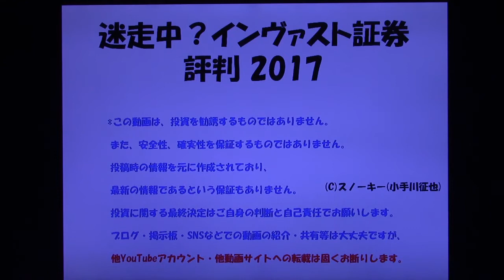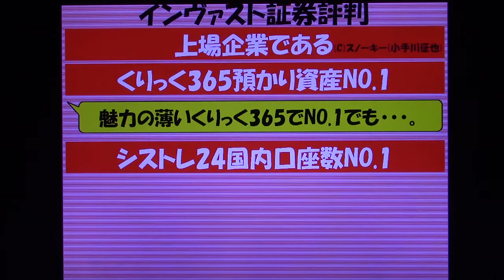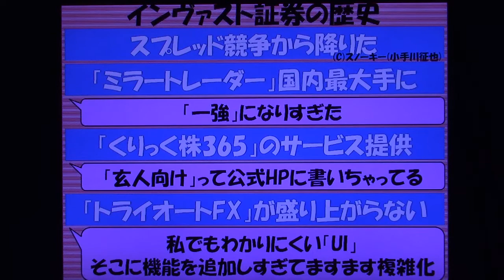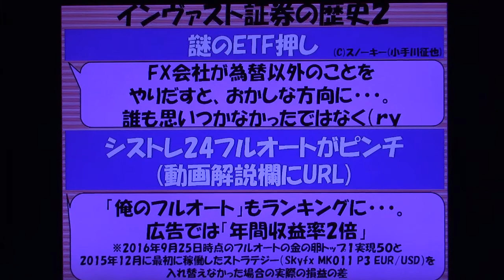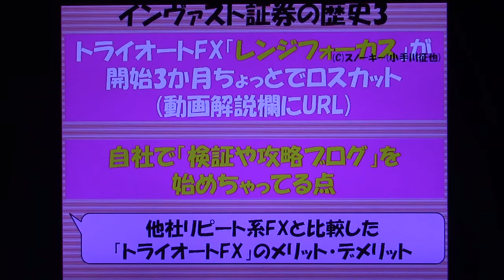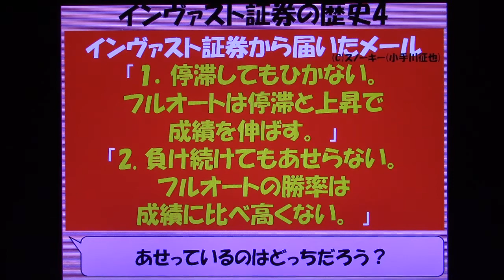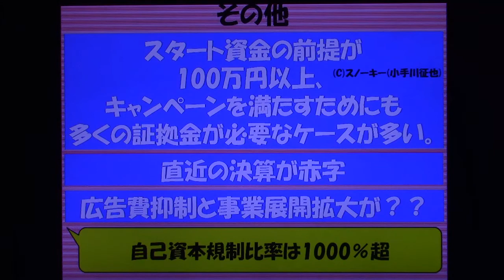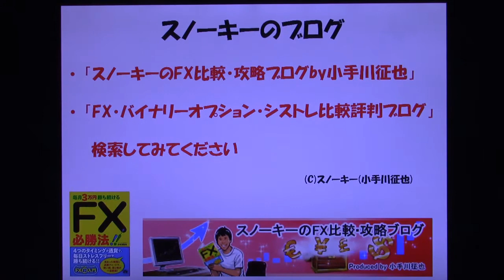迷走中？インヴァスト証券 評判 2017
2016年より、迷走を続けていると思う「インヴァスト証券」の評価・口コミ・悪評動画についてお話した動画・2017年版です。かなり辛口です。
*追記　後日、もう少し踏み込んでお話しました動画はこちら。

「フルオート大損」の動画はこちら。

「レンジフォーカス失敗」の動画はこちら。